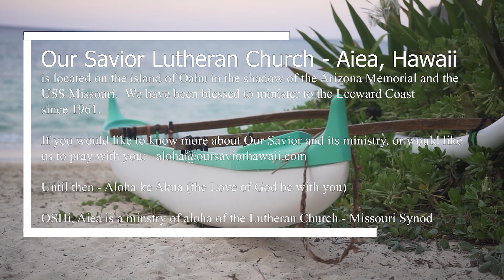Sermon 2 19 23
The Sunday of Transfiguration